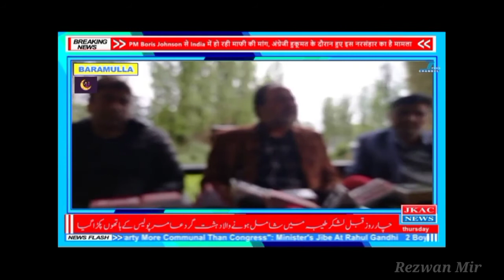No Role In MC Baramulla No Confidence Motion : Apni Party Leader, Javed Baig